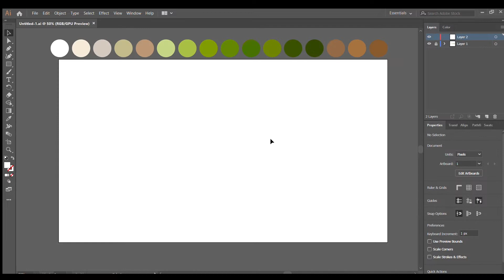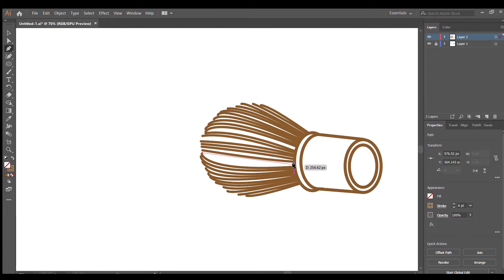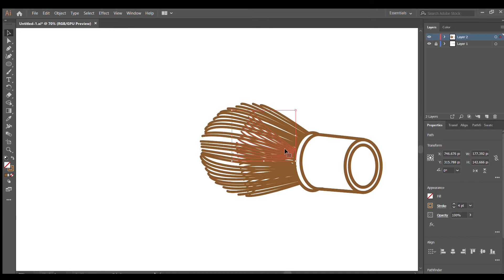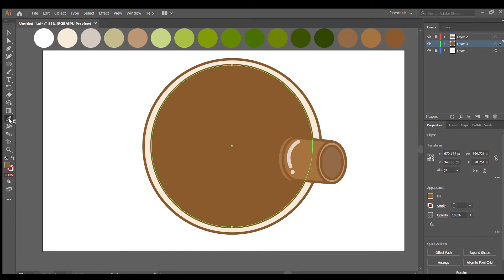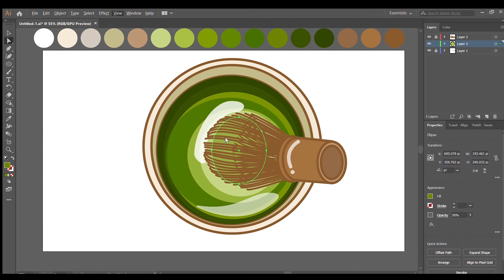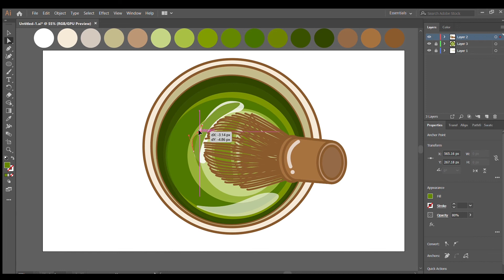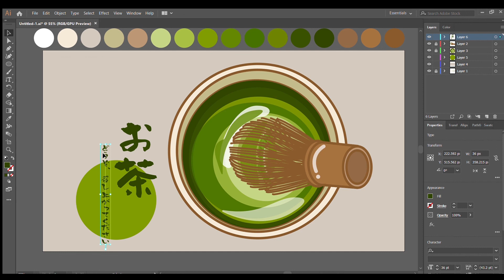PP Casual Draw | MATCHA 抹茶 まっちゃ | DESIGN POSTER IN ADOBE ILLUSTRATOR CC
ADOBE ILLUSTRATOR Version used:
But you can use other versions like ADOBE ILLUSTRATOR CC 2018/2017/2015/CS6 :)

THE BGM [ 葉二(はふたつ) ] :
曲(title)：葉二(はふたつ)
作者名：田中芳典（たなかよしのり）